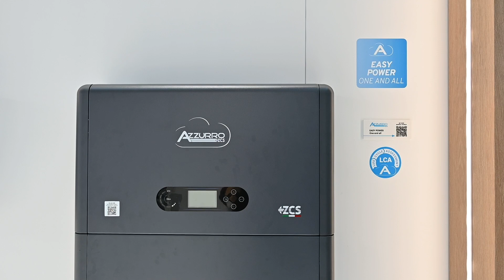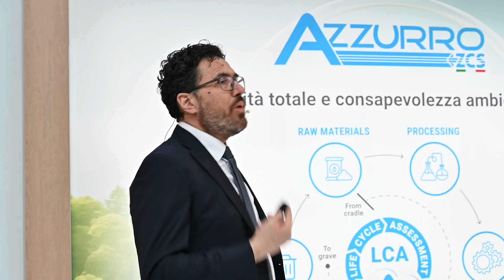ZCS Azzurro alla fiera KEY 2024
Tanti visitatori e importanti novità allo stand ZCS Azzurro! Durante la manifestazione è stato presentato il nuovo sistema ibrido outdoor per grandi potenze POWER MAGIC e le ultime novità in ambito sostenibilità, con la presentazione della nuova certificazione LCA (Life Cycle Assessment).